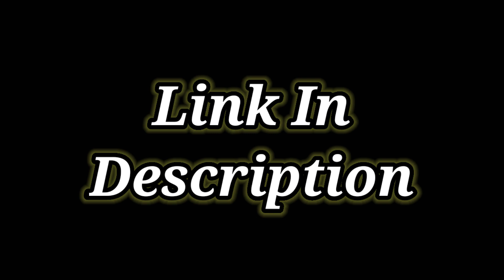Tony Stark Back Up As An Iron Man, Tony Becomes AI, First Collab Video With Khaleel Collaboration.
About: So Friends Iss video mein hum explain karenge Iron Man Ke Return Ki Theory. Hope so you all will like it.

 1 LIKE = More Motivation!

⋆⋆⋆Softwares used⋆⋆⋆
Video Editor: Kinemaster, Filmmaker, Alight Motion [Android]
Thumbnail Editor: PixelLab [Android]

⋆⋆⋆Channel Keywords⋆⋆⋆